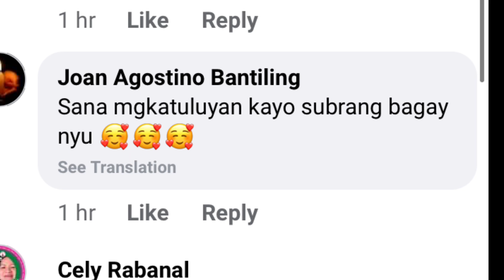Congrats Donbelle❤️🎉” CLOSER YOU & I